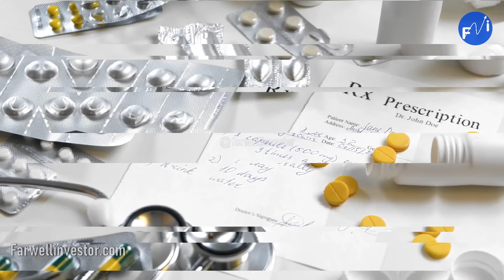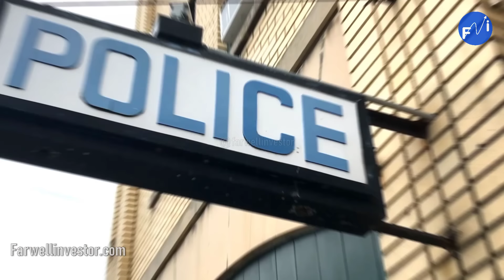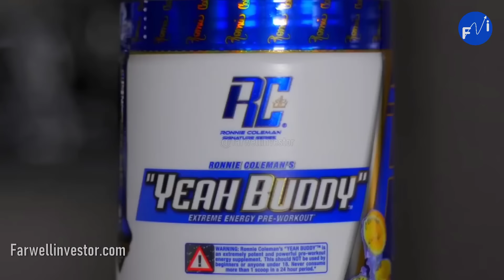Ronnie Coleman EL REY DEL CULTURISMO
Fue El Rey Después Quedo En Silla De Ruedas Descubre La Historia De Ronnie Coleman
El 8 veces campeón de Mr. Olimpia Ese fue Ronnie Coleman El Culturista mas exitoso de la historia llego a lo mas alto pero los problemas de salud lo quejaron mucho hasta que su cuerpo no pudo mas. esta es la historia de Ronnie Coleman.